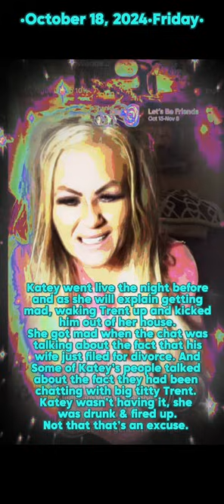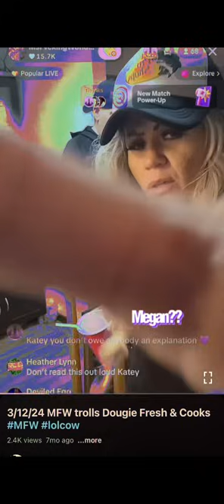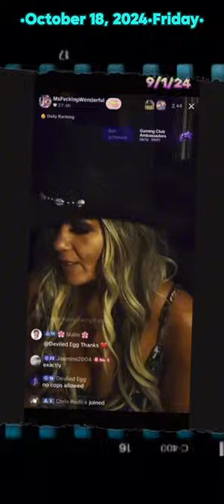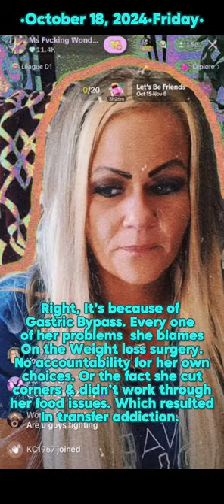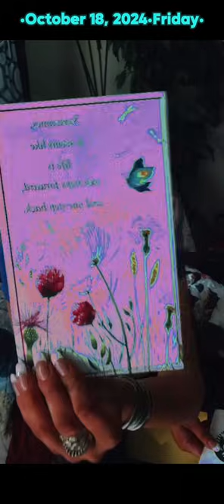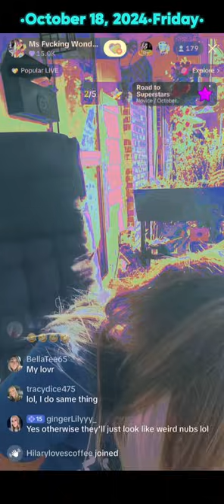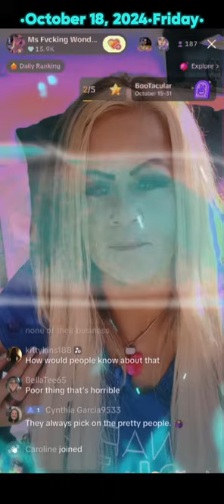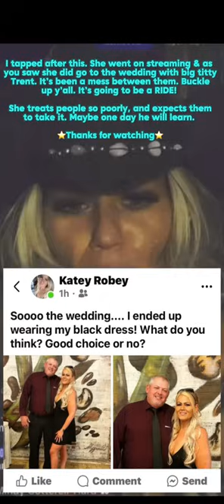MFW Wild Week Roundup